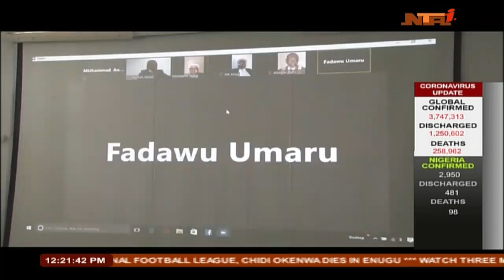NTA News Live Stream